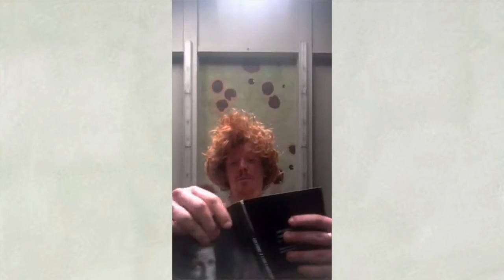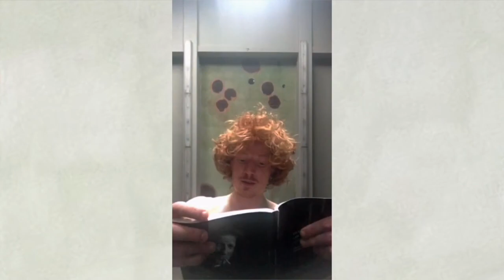2021_ Conor Doherty reads ‘I am blood'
Irish performer Conor Doherty reads a fragment from ‘I am blood' (2001). Jan Fabre wrote this text as a ‘medieval fairy tale’ exploring physical and mental wounds that we still carry with us since the Middle Ages. The precious bodily liquid 'blood' is the centralising force of this text.

Artwork seen in video (Background): ‘Bloodstains’ (2007) by Luc
Tuymans

About the artist: Conor Thomas Doherty trained as a dancer in the Netherlands, joining the Troubleyn/Jan Fabre in 2016. Performances include Mount Olympus - To glorify the cult of tragedy and Belgian rules/ Belgium rules. Conor also works with international theatre and dance companies such as Angelica Liddell, United Cowboys and Irish Modern Dance Theatre.